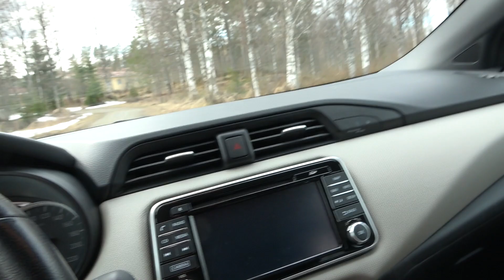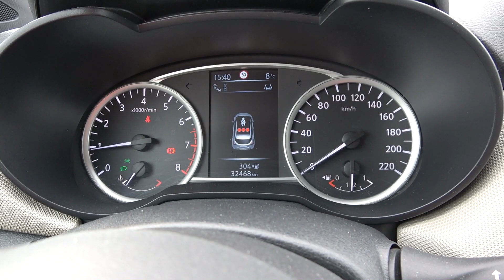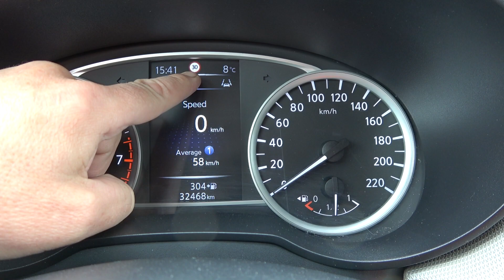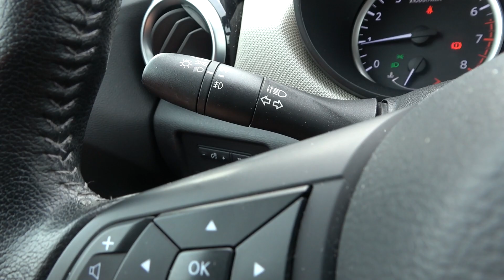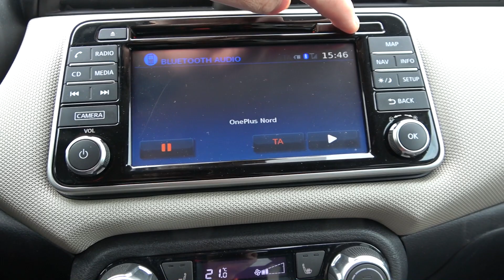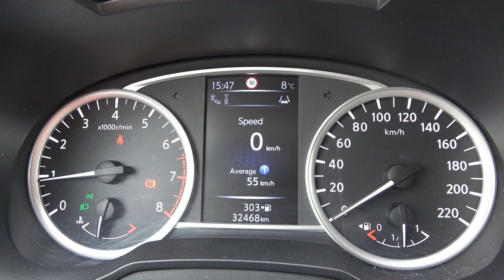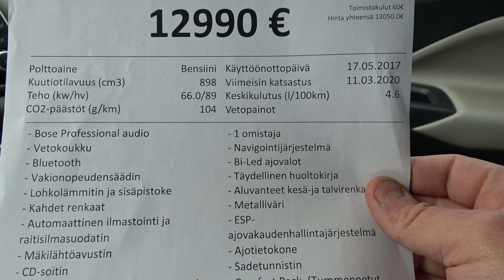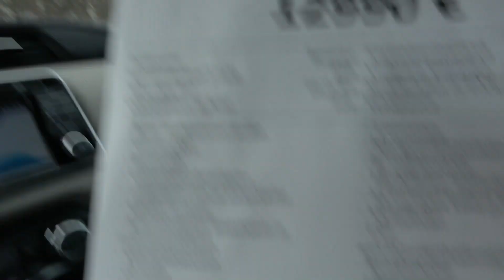Siinä se nyt on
Siinä se nyt on. Kaikki selviää videosta.